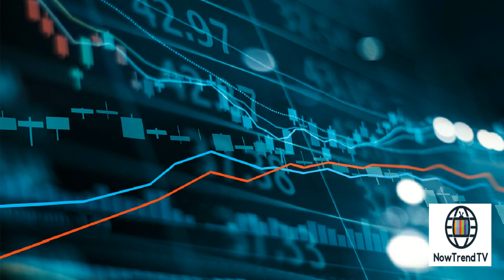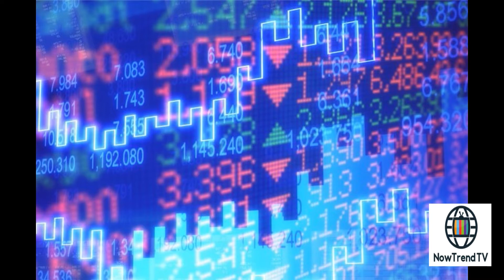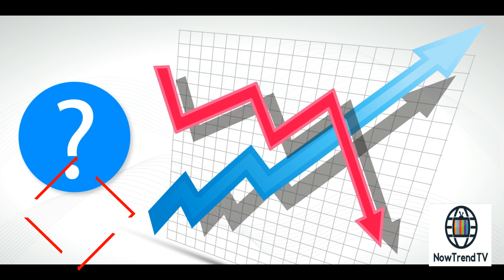World's Economy And Demands I Present Situation I Breaking News I New Updates I NowTrend TV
In this Video, We provide the Live and New Updated , Trending  Information and News About Present Economy, And Demands  Of this World.

The Images and Short videos used in this video, is purely used for Useful and informational purpose for the people in world.

Kindly Do not apply copyrights , and remove video.